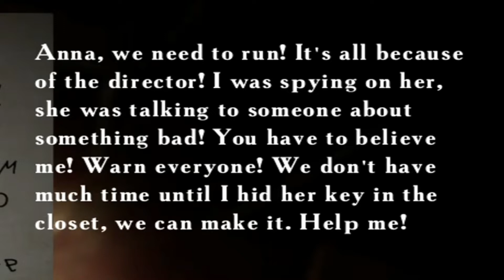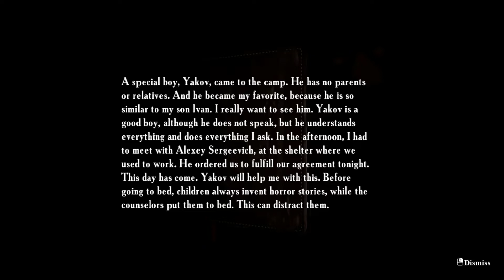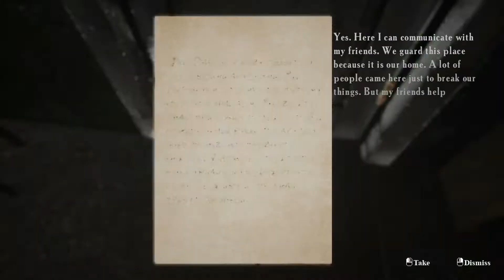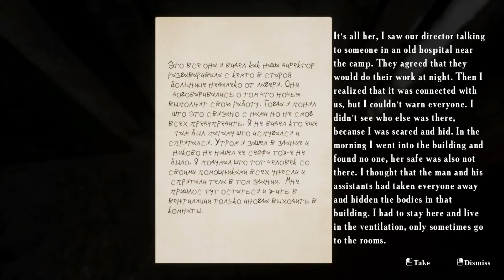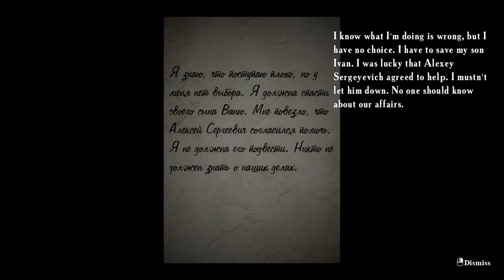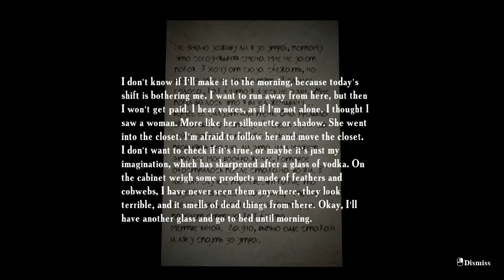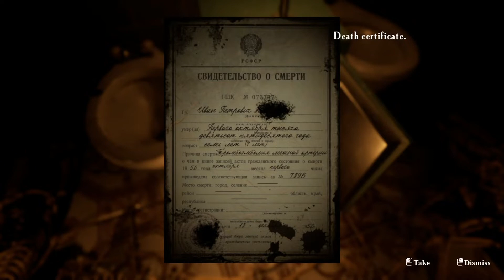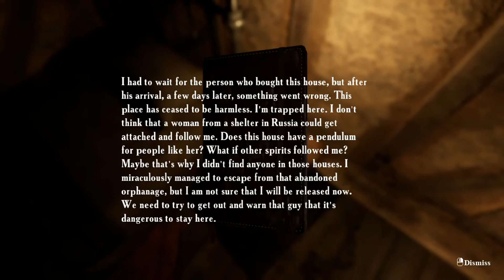Sumer of 58 | part 2 | John Bradshaw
Epileptic seizures associated with increased sensitivity to light are Possible. Some people may experience seizures when exposed to flashes of light and flashing images that appear in a video game. People who have not previously experienced such attacks may not be aware of their illness. A reasonable restriction of the game audience is recommended.

"Summer of' 58 " is a first – person psychological thriller. The game takes place in an abandoned building of a Soviet camp.